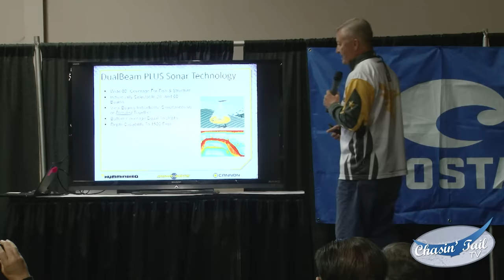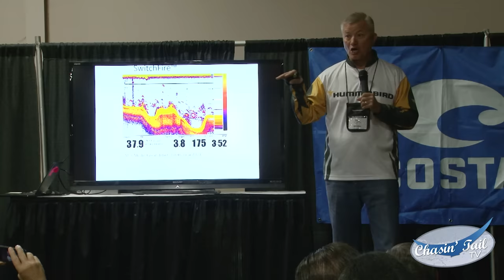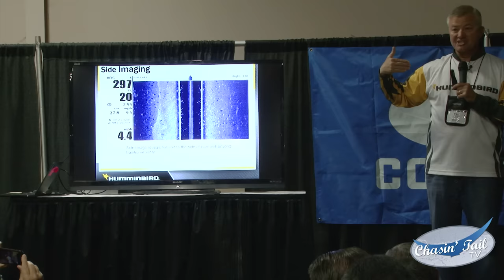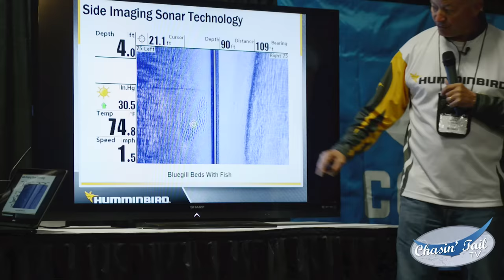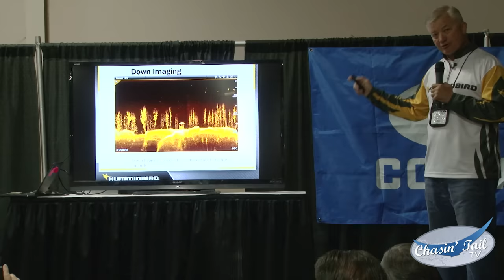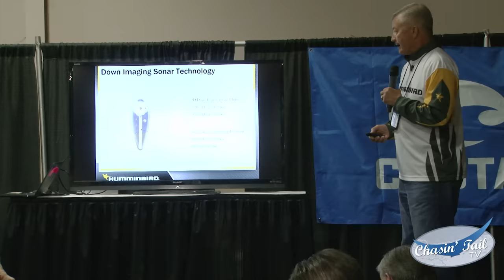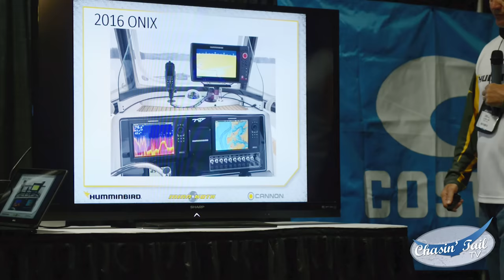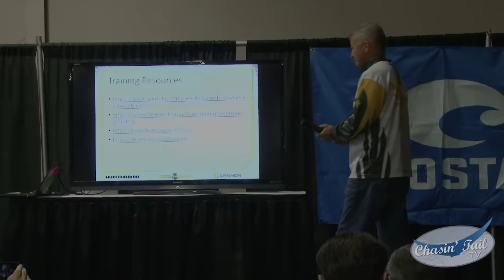Know Your Sonar w/ Humminbird Electronics | Chasin' Tail TV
Bill Carson from Humminbird Electronics explains how to get the most of your electronics.

Please join for exciting "how to" fishing videos, articles and discussion boards!